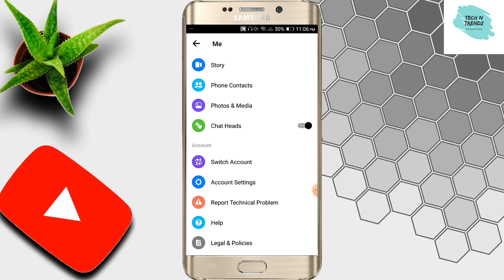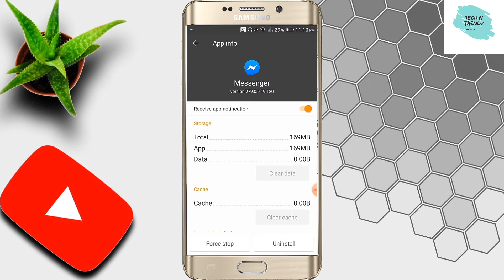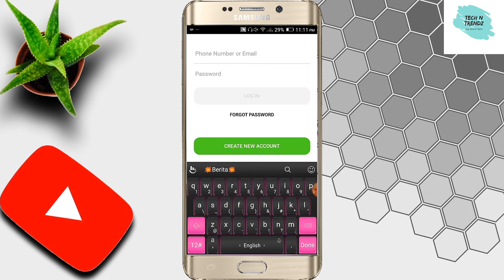How to log out from facebook messenger on android in 2020.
Your Queries –How to log out from facebook messenger in 2020 .
Log out from messenger
Easily log out from facebook messenger
Messenger log out
Facebook account log out from messenger.
Easily log in \ log out process

Facebook Messenger se log out keise karein.
ফেসবুক মেসেঞ্জার থেকে লগ আউট কিভাবে করবেন।

 facebook data saver setting
Tech N Trendz